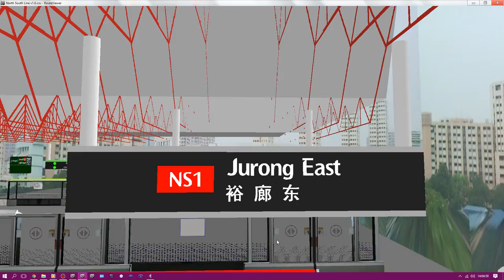[openBVE] North South Line Remake Ver